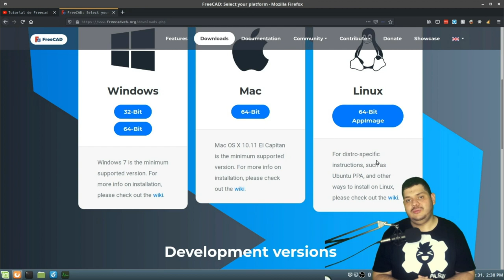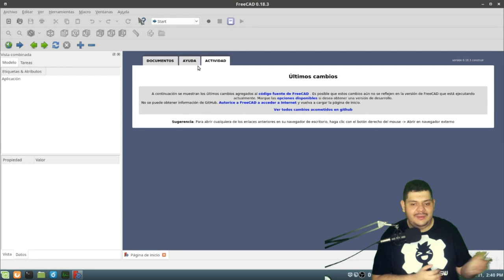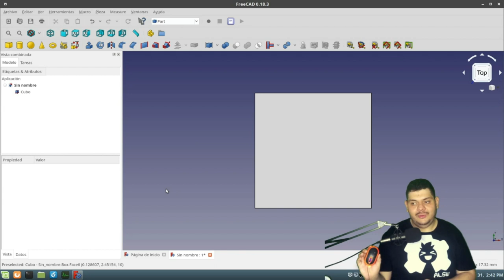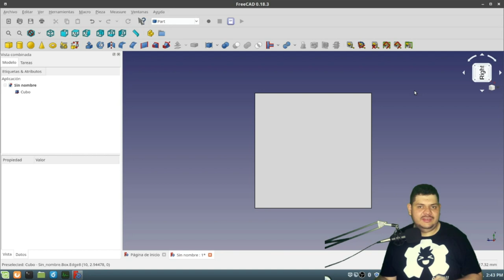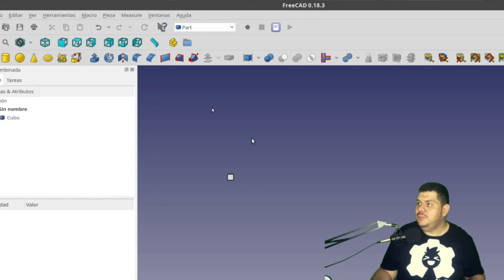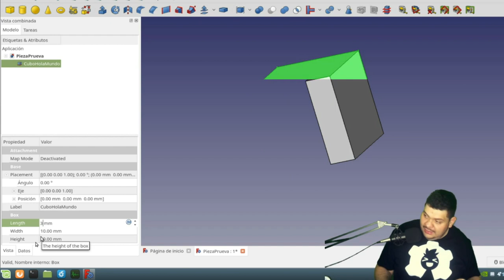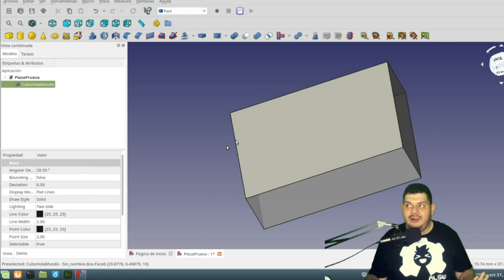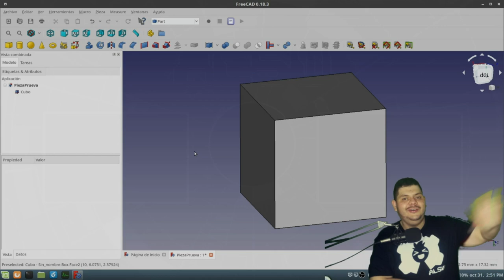⚙️ Primeros pasos con FreeCad | Curso de Freecad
Aprende a diseñar modelos 3D en FreeCad con nosotros. Desde por donde instalarlo, como esta distribuida la interfaz y opciones de visualización, todo eso en el video de hoy.

Videos mencionados:
 🎞 Referencia Juan Gonzalez Gomez: None

🕓 Índice:
00:00 Inicio
01:10 Descargar FreeCAD
01:51 Interface grafica
02:06 Cambiando banco de trabajo
02:58 Hola Mundo, FreeCAD
03:19 Manejo de raton
04:10 Activar Animaciones
04:30 Cambiar la Vista
05:09 Mover la vista
06:00 Salvad Proyecto
06:25 info de piezas
07:32 Como hazer zoom
08:11 Mover panel
08:39 fin